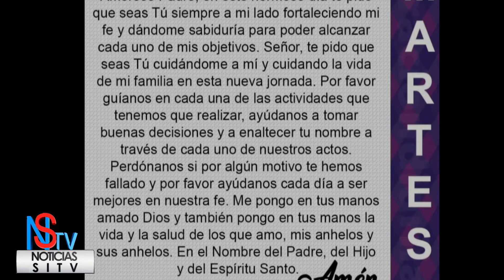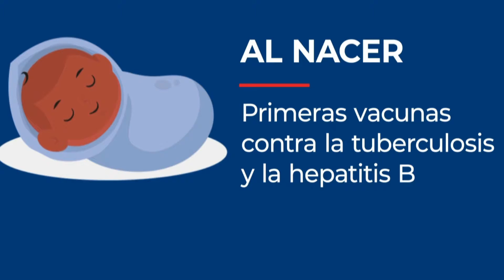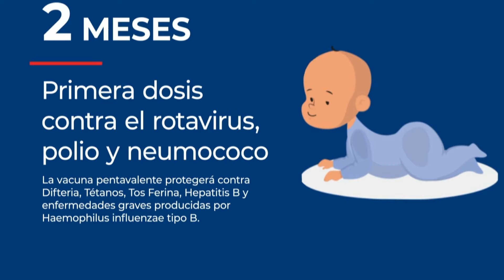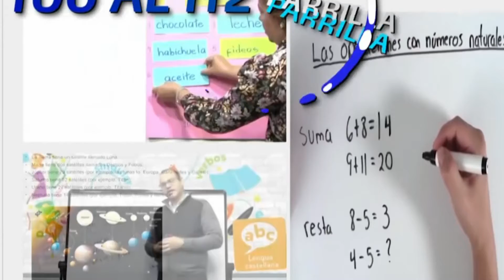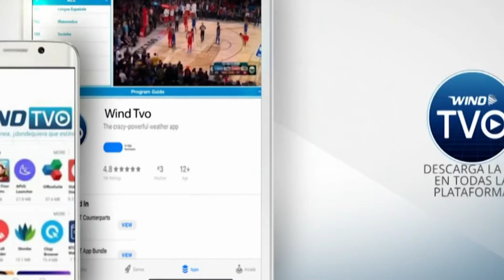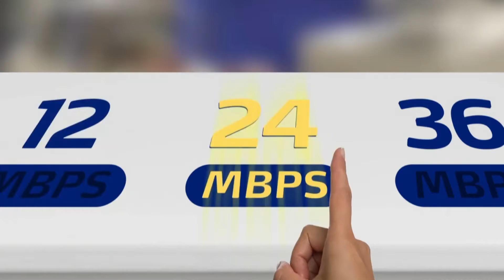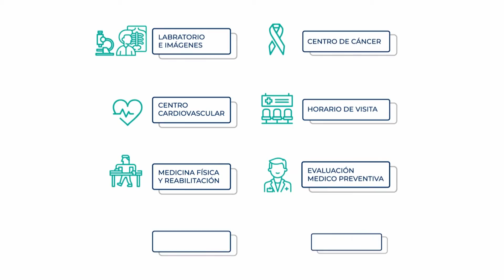Matutino Noticias Sitv y Mas Martes 18 de Enero 2022